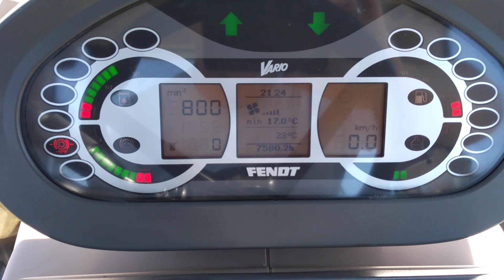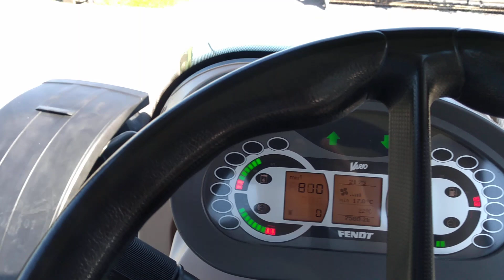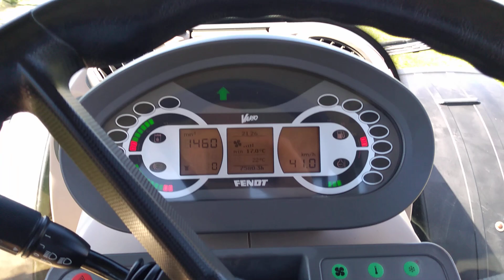Fendt 930 Profi 2009R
Sprzedam ciągnik rolniczy Fendt 930 Profi 2009R Pneumatyka, TUZ, TLS, Obrotowy fotel tel.: 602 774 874